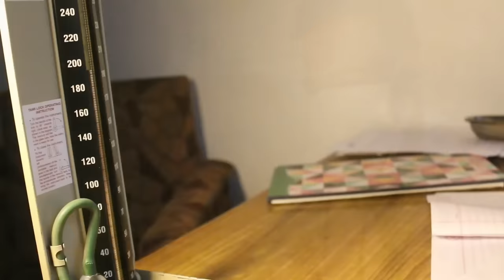kashmiri drama || AARZOO-E-DIL || saima || wasim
kashmiri drama
kashmir drama
kashmiri all is well drama
kashmir all is well drama
aarzoo e dil drama